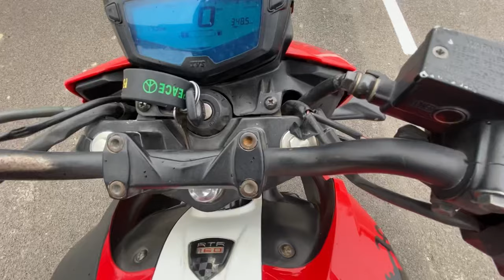How to learn wheelie || easy 3 step || tutorial